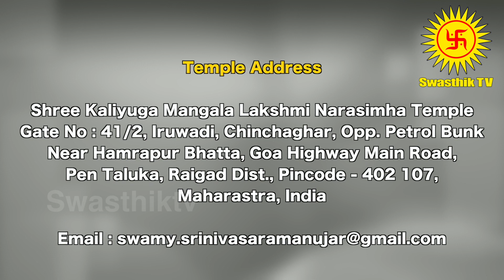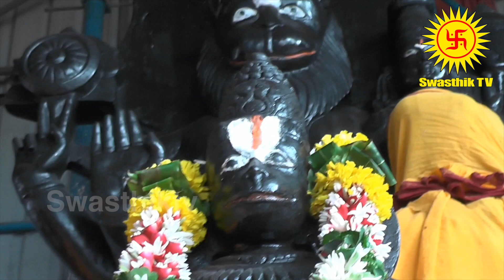Sani Peyarchi 2020 to 2023 Mithunam | சனி பெயர்ச்சி 2020 to 2023 மிதுனம் |சுவாமி ஸ்ரீனிவாச ராமானுஜர்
2020 to 2023 சனி பெயர்ச்சி பலன்கள் |2020 to 2023 SANI PEYARCHI PALANGAL | டாக்டர் சுவாமி ஸ்ரீனிவாச ராமானுஜர் : 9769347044 / 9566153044

Videos of discourses, temple festivals, happenings across the globe that drive home the message of spirituality, will establish web TV as an important communicator and as a vital instrument between divinity and the devotees.